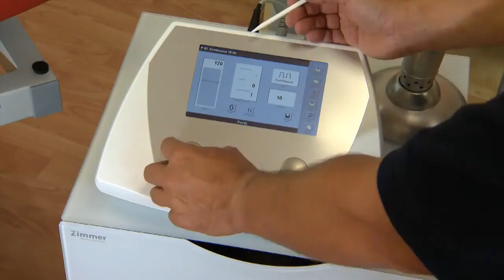Аппарат ударно волновой терапии enPuls Zimmer